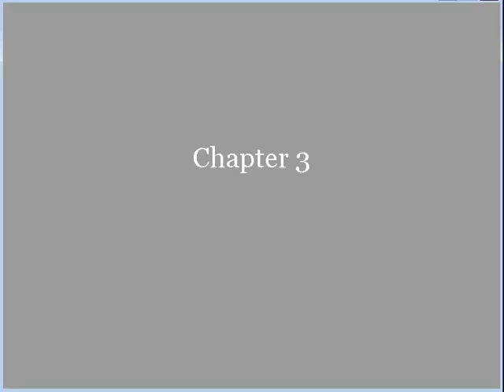I Wanna kill the Guy 0.52 (parte 3) por Ft Fxe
Tiempo real: Ni Me Acuerdo :yaoming: